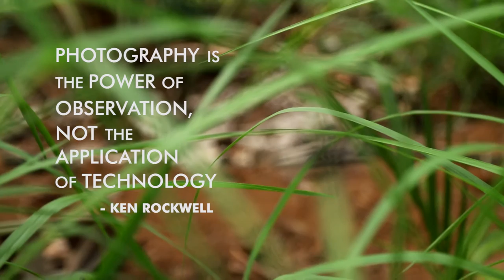Today's Photography Quotes...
"Photography is the power of observation, not the application of technology" - Ken Rockwell

DOP & Edited by Gokul Somarajan, Ernakulam, Kerala | 11th Batch